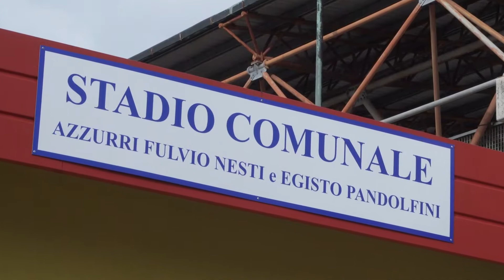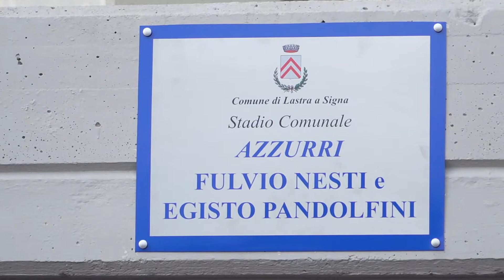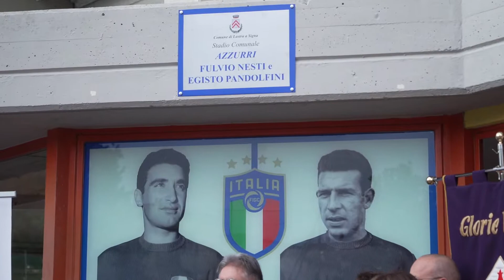Lastra a Signa, intitolato lo stadio a Nesti e Pandolfini. Giocarono entrambi in nazionale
Una vita dedicata al calcio, giocando in serie A e in nazionale: è quella di due lastrigiani, Fulvio Nesti ed Egisto Pandolfini, ai quali il comune ha intitolato lo stadio cittadino.
I due calciatori scomparsi hanno giocato nell’Inter e nella Spal. Pandolfini ha poi ancorato la sua carriera ai colori viola: 150 presenze con la Fiorentina da giocatore e poi ancora è’ stato allenatore e responsabile tecnico del settore giovanile dei gigliati.